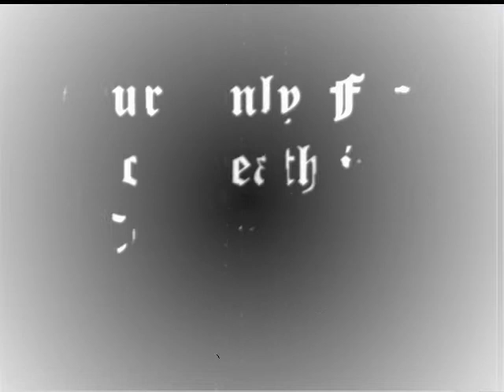TL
box cut the kents